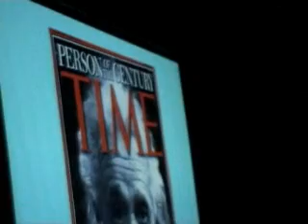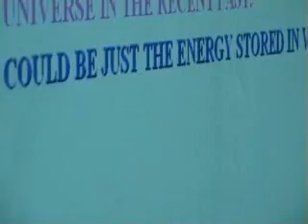UNDERSTANDING THE UNIVERSE: NEW INSIGHTS & CHALLENGES Part 3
lecture by Professor Thanu Padmanabhan, IUCAA, Pune